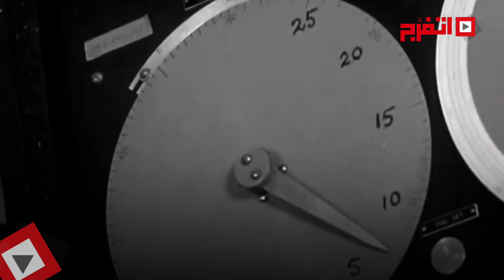اتفرج | تفجير أول قنبلة هيدروجينية يدمر جزيرة أنيتوك بالكامل !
في الأول من نوفمبر عام 1952 قامت الولايات المتحدة بتفجير أول قنبلة هيدروجينية في التاريخ وذلك «بجزيرة أنيتوك»، في واقعة وصفها البعض بنقطة تحول في تاريخ البشرية.